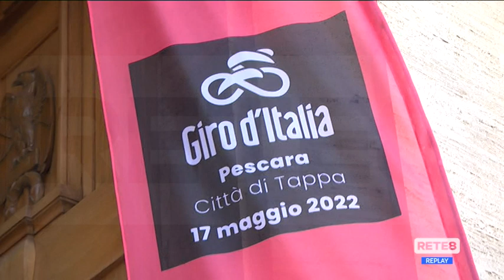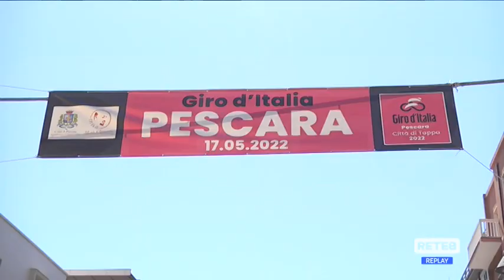Pescara - Tutto pronto per accogliere la carovana rosa